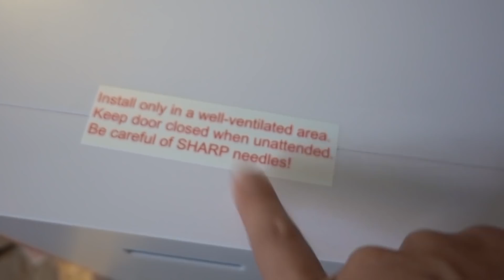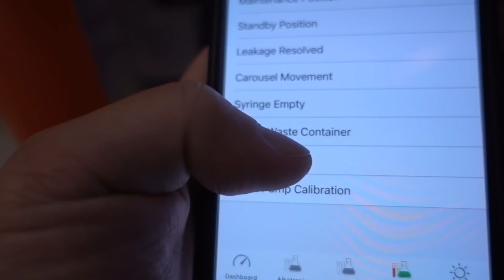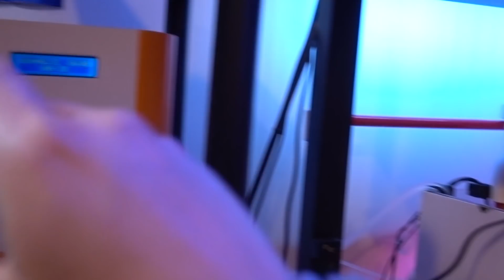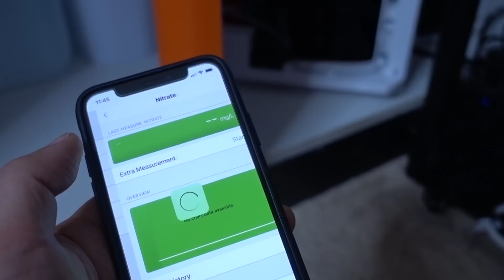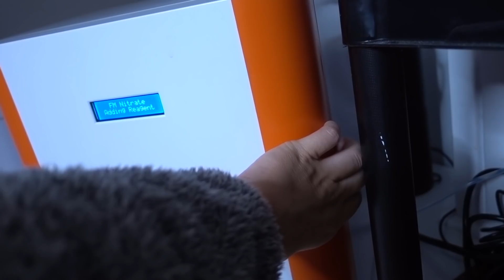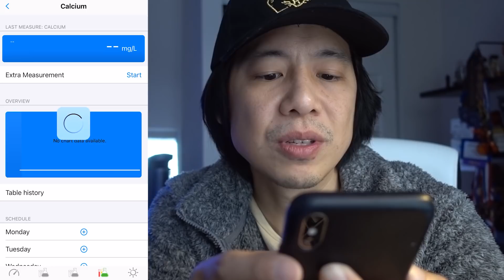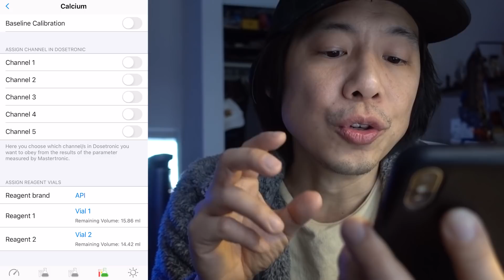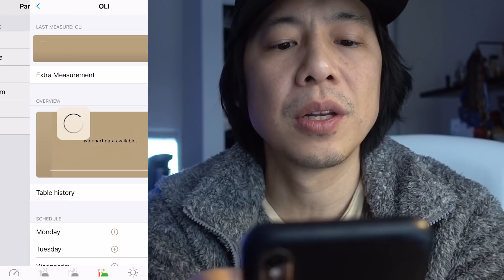Mastertronic hands-on impression!! All-in-one automated aquarium testing from Focustronic.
Mastertronic from Focustronic is the newest contender in the automated water testing arena for reef tanks. I have run the Alkatronic and Dosetronic since the early days of the 135g build with solid results and reliability, so I welcomed the release of the Mastertronic with open arms!  While there are a few UI tweaks to the Focustronic app that would make the experience even better, the hardware, the results, and the reliability has been great for the first three weeks.

Timestamps:
0:00 Unboxing the Mastertronic
2:17 Do I still need a Alkatronic if I have a Mastertronic?
4:13 Closer look of the Mastertronic, noise level and testing.
7:57 Reviewing data via Focustronic app
13:24 After 3 weeks - Thoughts on the Mastertronic

5 Gallon Plastic Jug
Public Domain Music by various artists from SoundCloud, many thanks!